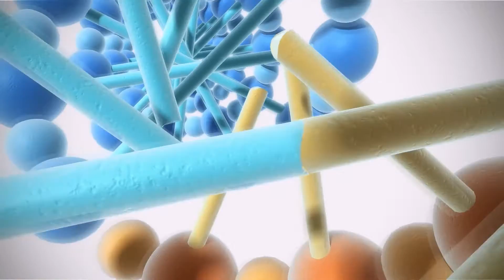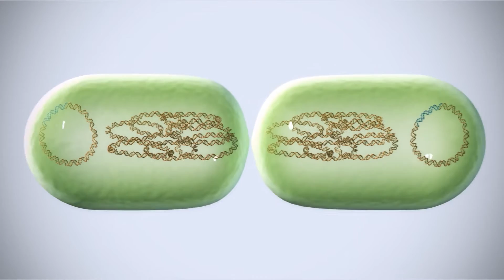[S2] [E05] 08 Gene transfer (Eng Sub)